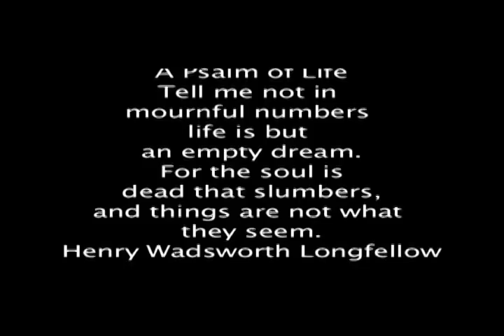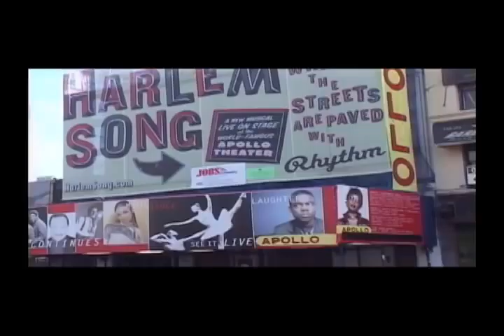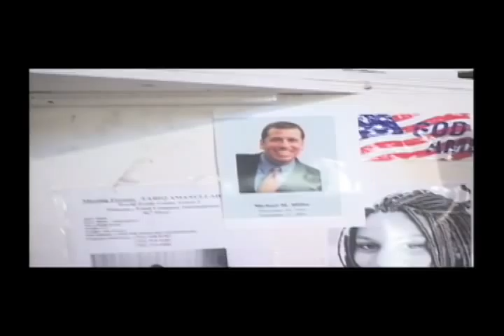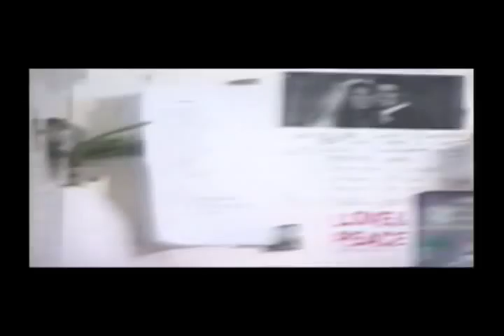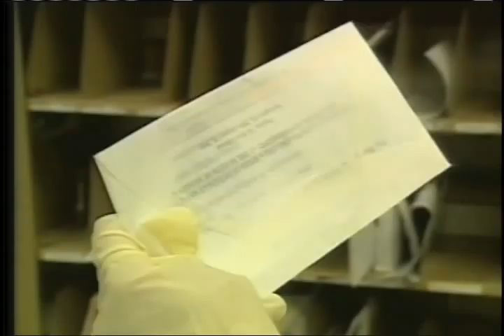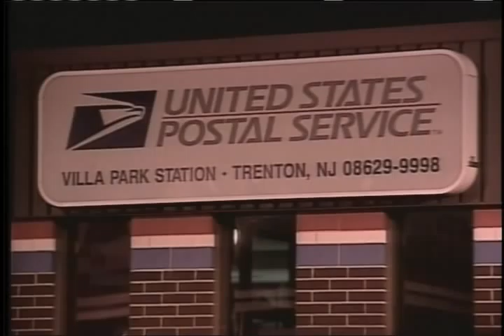9/11 Unfinished Business A Film Short by Dennis Day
This clip is part of a larger movie I've developed. It's  a personal narrative conceived as a docudrama and is based on real life events.

This is part of an excerpt of its' content submitted in partial fulfillment of requirements for the Master of Arts in Media Arts Degree at Long Island University in Brooklyn.My graduate Student film archived at LIU is Copy Right content governed under  Fair Use provisions of the 1996 Telecommunications act . D-Day Media Group inc.